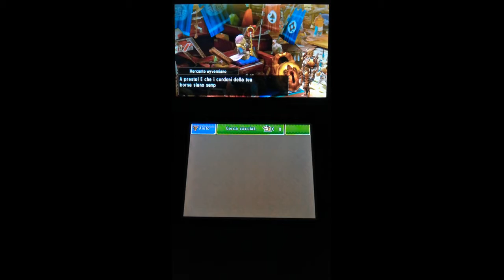Monster Hunter 4 Ultimate - 3DS - (parte 94)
La cacciatrice Heather caccerà un Lodrome.